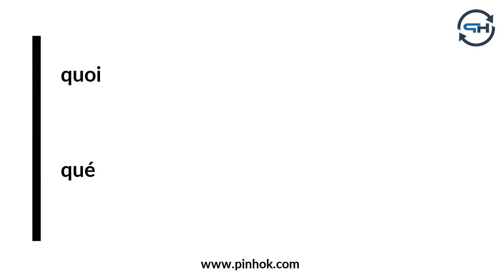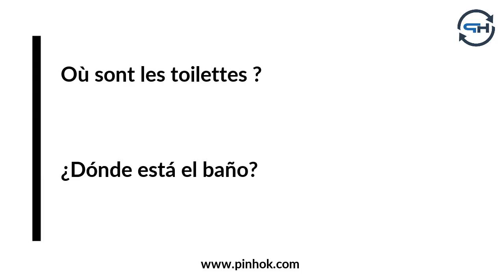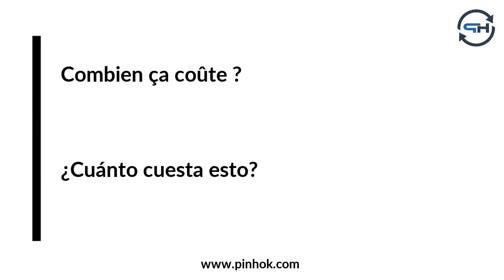Poser une questions en espagnol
Vous trouverez davantage de contenu et d'informations pour apprendre l'espagnol